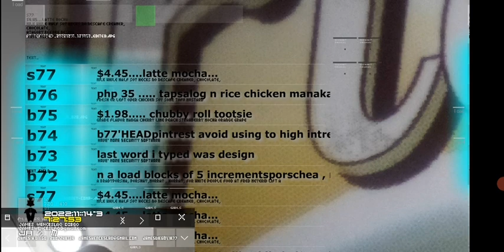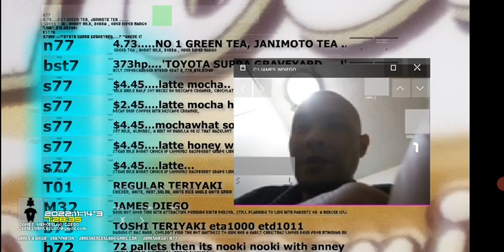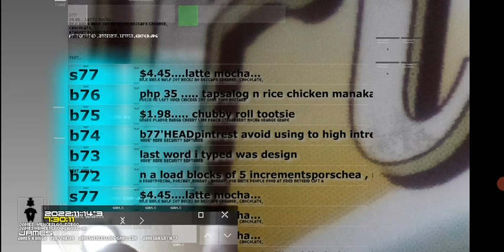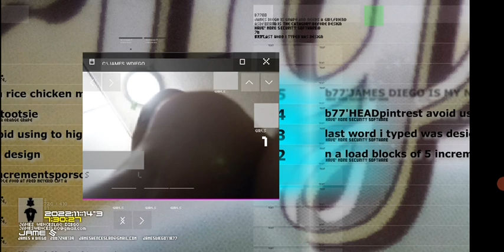it has a Japanese mister miyagi feel like girls at Jefferson, James Diego needs head, oh god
life sucks then you turn into a robot and battle minatours, at least you get matrix like powers, anyways, if you a barista girl and would like to meet my parents let me be aware of your situation, immediately, shipuden cheebay esayo amnida, ni ka shipuden cheebay gooday chogi cheebay chihum cheebay eso amnida